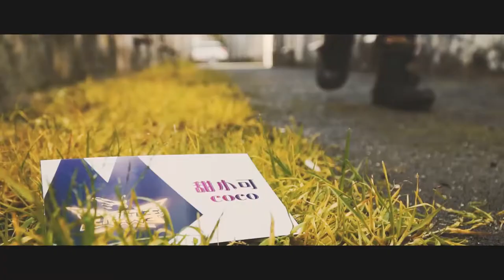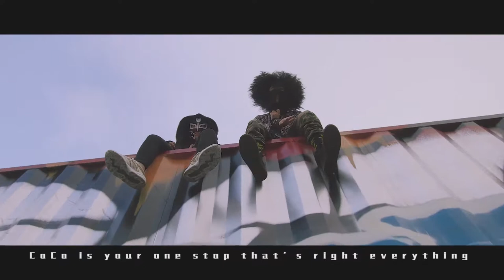Music Video- Agent CoCo 《王牌CoCo》